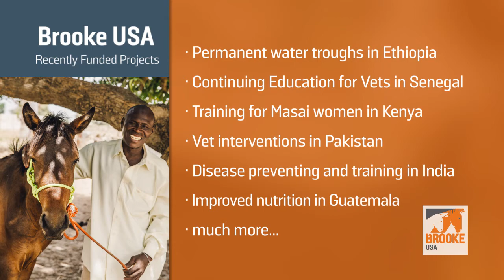Brooke USA Overview